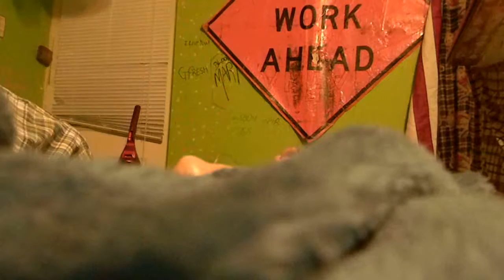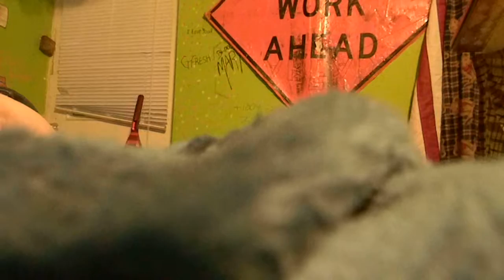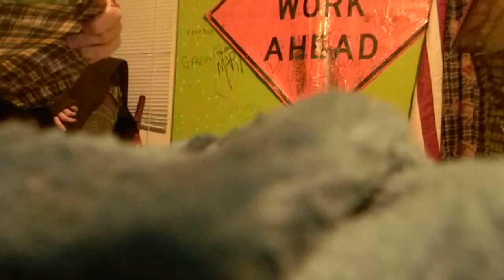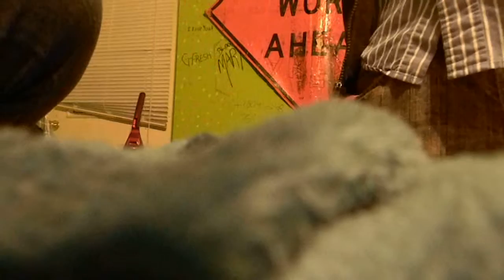Barbie and the parmedics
Barbie
Burn circle
Hair Spray
De-Icer
Lighter Fluid
Barbie Deadness
Barbie in the ER
Barbie water boarding after Fule was found on dress
New Barbie close
Johns Bliss